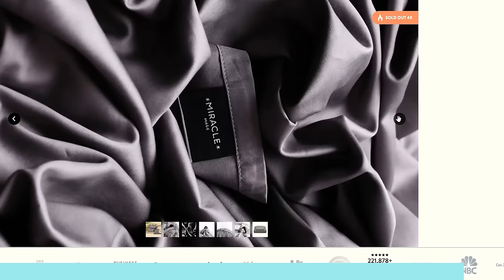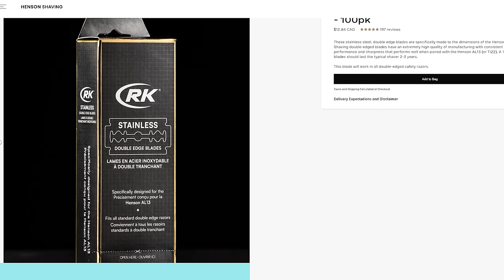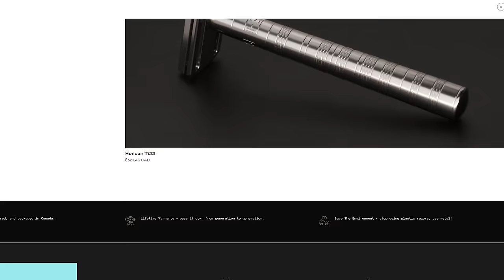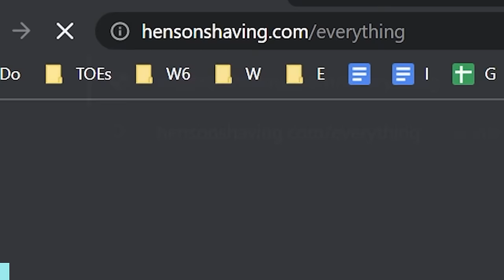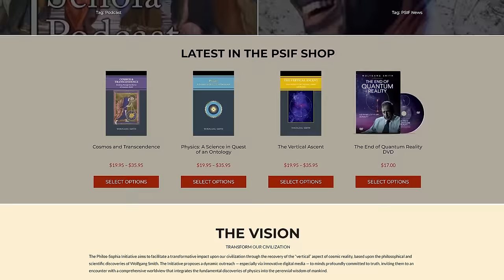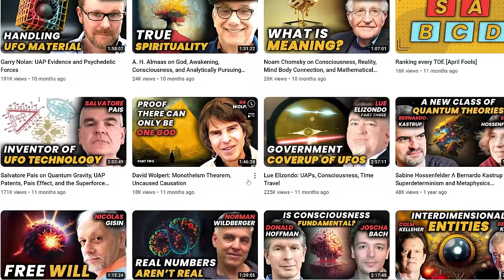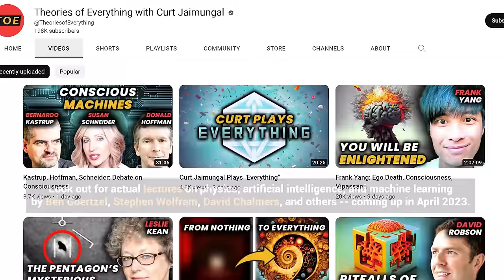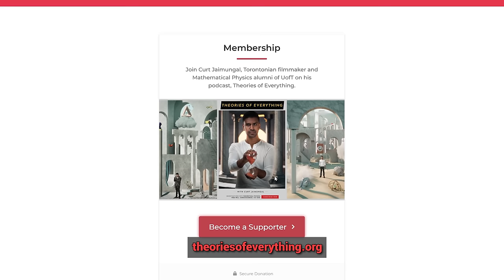Wolfgang Smith: Beyond Non-Dualism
Wolfgang Smith graduated from Cornell University at age 18 with degrees in physics, mathematics, and philosophy. In his life he's published extensively on mathematics, pioneered crucial advances in aerodynamics, rallied against the metaphysical assumptions of scientism, and met with Vedic masters.
and enter EVERYTHING at checkout to get 100 free blades with your purchase

TIMESTAMPS:
00:00:00 Introduction
00:04:00 The true origins of wisdom
00:05:06 Enlightenment: To slaughter the Moral
00:10:00 Disillusion is masked as education
00:14:20 Measurement problem is the hint toward a greater reality
00:22:50 Vertical causation (the Physical and Corporeal Realms)
00:33:34 The cosmos is divided into three planes
00:44:28 Geometry and Yogi ascension
00:53:12 A Vedic Fakir and first-hand telepathy
01:15:00 Heisenberg, Aristotle, and Plato
01:23:49 "Science is unwholesome and blind"
01:41:29 From atheism to taking religion seriously
01:48:45 Vedic vs. Christian union with God
02:23:19 Philos Sophia foundation and multiplicity within God
01:40:10 All that matters is esoteric and exoteric
02:53:00 Ascension has lost its societal support
03:05:09 The sacred in man and woman
03:15:15 Lunacy as misframed wisdom (debating Jung)
03:32:46 "Evolution is the pseudo-religious credor of our civilization"
03:44:37 Determinism cannot craft what we know to be life
03:52:07 "Being has nothing to do with process ontology"
04:01:47 Wolfgang and Curt bond
04:03:37 Upcoming announcements with Wolfram, Chalmers, and Goertzel